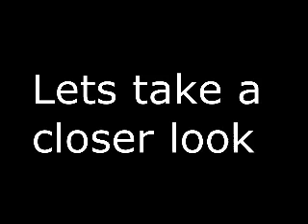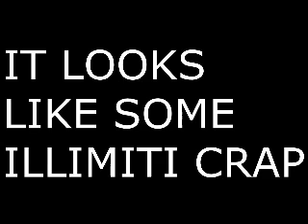mlg asdf 4